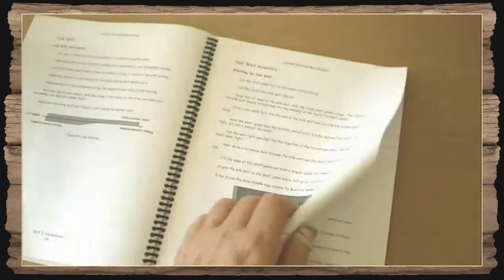Western Boot Making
If you're looking to make a real pair of custom cowboy boots-look no farther.
Bighousedaddy has the book for you. This is a complete guide to making a pair of western cowboy boots from start to finish.
This instruction manual explains step by step how to make a pair of cowboy boots.